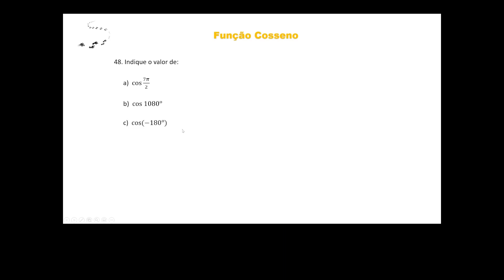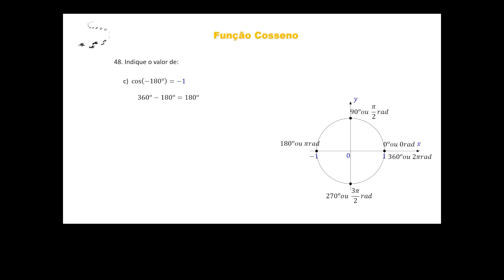Aula 56 - Curso de Trigonometria - Funções Trigonométricas - Função Cosseno - Exercício 48